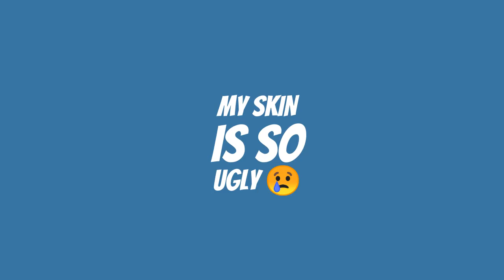Survival Series Java Edition - Episode 1 [Intro]